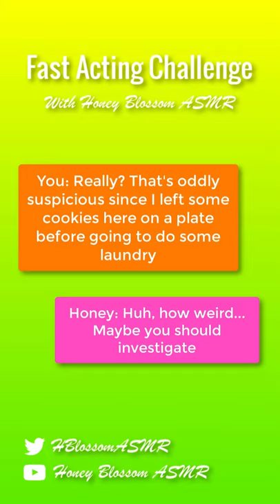[F4A] Receiving A Visit From The Cookie Thief! - Short & Fast Acting Challenge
Happy Sunday friends! Here's another YouTube acting short ✨ I hope you enjoy this playful interrogation and have a good day!!

YouTube shorts have to be a minute or less so the scripts will be fairly basic and short to fit the time constraint, however, feel free to let me know in the comments if you have any suggestions for short scripts I could act out 💖